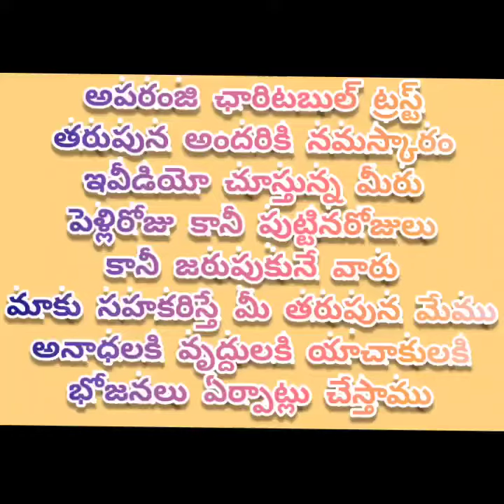Todays Special Guest : ASI Raja gaaru Huzurnagar PS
👉 LIFE NOT LIVED FOR OTHERS is NOT A LIFE!
This is our Free Food service 🙂 🙂 🙂 to Poor and Hungry People in Huzurnagar .
 Dear ASI  RAJA gaaru
Huzurnagar POLICE STATION
GOD Bless You and Your Amazing Family with Good Health and Good Life for
 joining hands with us in this event